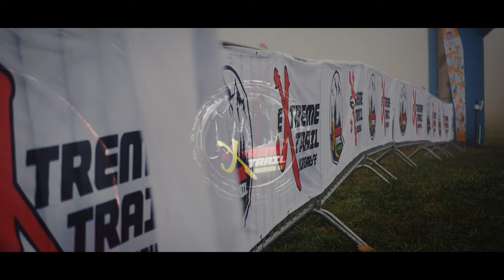VI. Extreme Tarcal-Tokaj kör | '23.12.30. (OFFICAL AFTER MOVIE)